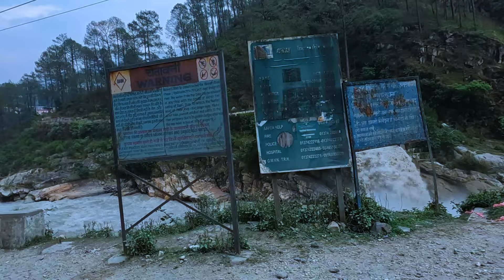Haridwar To Gangotri by Share Car || Gangotri Dham mandir || Gomukh Tapavan Trek day 2 || Episode 2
Haridwar To Gangotri by Share Car || Gomukh Tapovan Trek Day 2 || Episode 2

Welcome back, beautiful souls! 🌸✨

In this vibrant and joyful episode, we continue our epic adventure from Haridwar to the sacred Gangotri! 🚗🌄 Join us as we share a car ride full of laughter, stories, and stunning views of the Himalayan landscape.

But wait, there's more! We're diving into Day 2 of our incredible Gomukh Tapovan Trek. 🥾🏔️ Feel the excitement as we traverse breathtaking trails, soak in the serene beauty of nature, and connect with fellow trekkers. Whether you're a seasoned adventurer or a curious traveler, this journey promises to fill your heart with joy and wonder!

Let's explore the world together, one joyful step at a time! 🌏💖

Let the adventure continue! 🌟😊